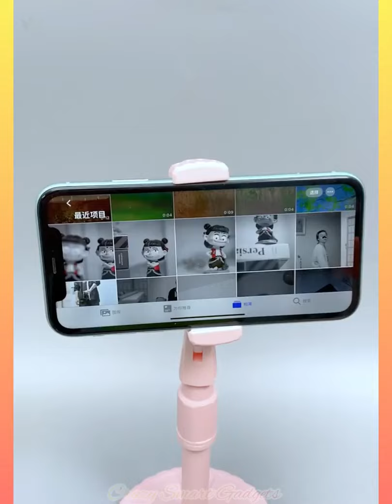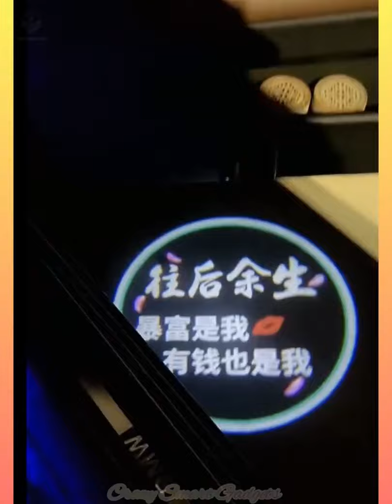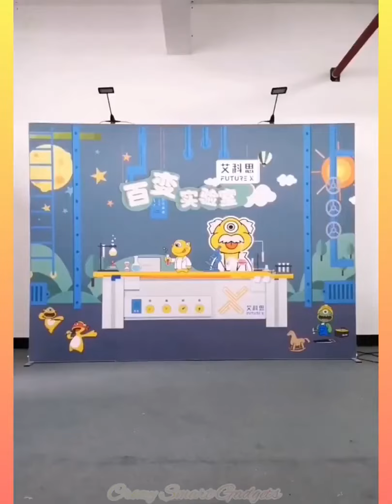New gadget, smart device 😉👍 ▶ ️7, a versatile tool for all uses 🏡, makeup / beauty, kitchen